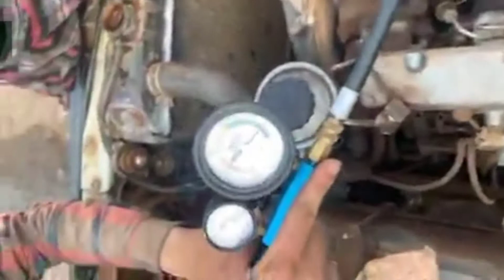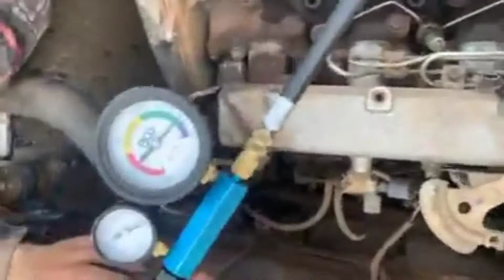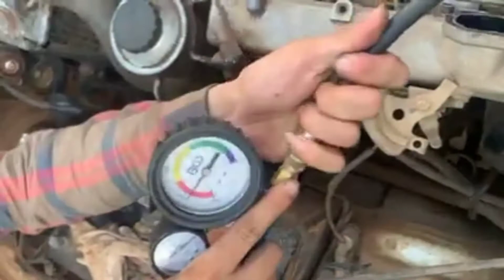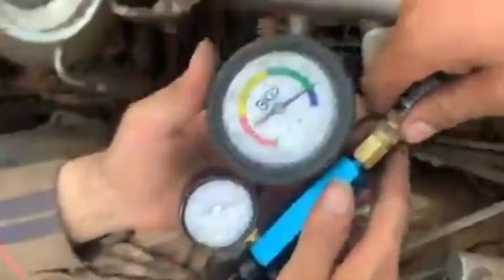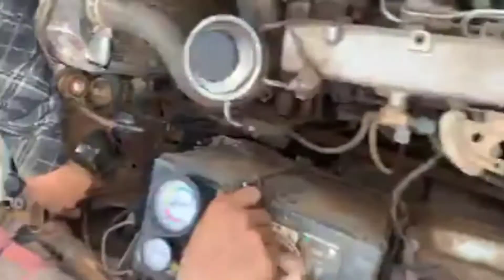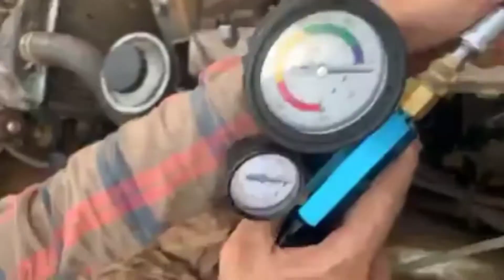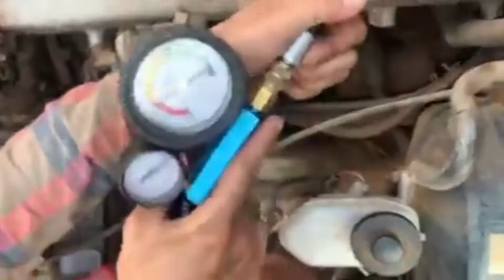របៀបយល់ដឹងអំពីម៉ាស៊ីនឆ្លងរ៉ងកន្លះ How to Know the Machine Problem